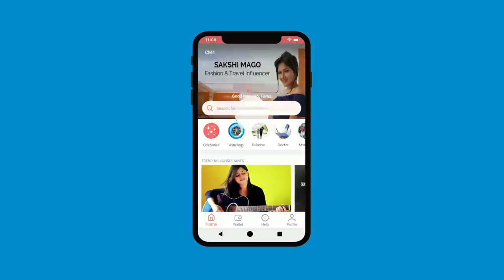मंत्र सिद्धि के अचूक उपाय, अब हर मंत्र होगा सिद्ध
जैसे साबर मंत्रो के अनेक प्रकार है जो सौम्य से उर्ग होते हैं कार्य के हिसाब से, वैसे ही सात्विक मंत्रो में कुल ६ ऐसे विधान है जिनसे वो ज़रूर सिद्ध होंगे।

Alakh Aadesh!